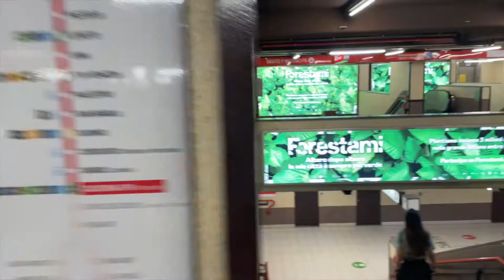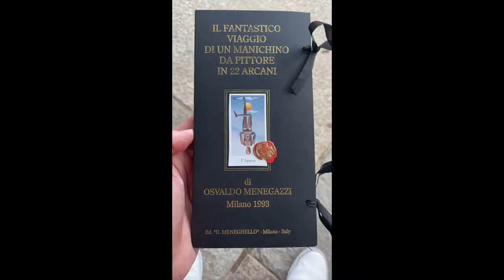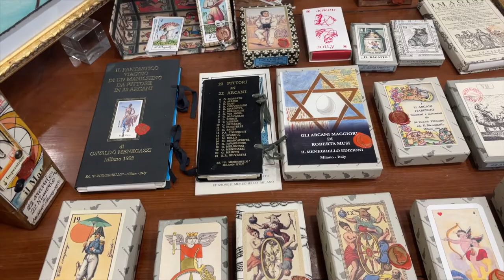I Met Osvaldo Menegazzi (Il Meneghello Tarot Store, Milan, Italy)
In August 2021, I made the trip to Milan, Italy to see Osvaldo Menegazzi, the legendary Tarot card maker. At 91 years old, he still comes to his workshop/store everyday to create Tarot decks. Although we spoke different languages, we were still able to communicate with each other through the language of Tarot. I gave him one of my hand stenciled Tarot decks and in return he gave me his favorite deck that he designed and signed it for me.

I didn't record everything for personal reasons.

The Tarot de Marseille Keyword Workbook Includes:

MAJOR ARCANA:- Major Arcana keywords- Major ArcanaÂ 'Reversed' Keywords

COURT CARDS:- Court Cards Keywords- Court Cards as Elements Keywords- Court Cards as Professions and PeopleÂ

PIP CARDS:- Numerological Keywords- Classical Elements Keywords-Pip Cards Keywords

✅ Etsy Store

A tarot reading should never be used in place of professional advice. Your reading cannot offer legal, medical, business or financial advice nor does any portion of your reading from East Tarot purport to. You should not rely on a tarot reader to make decisions that would affect your mental, legal, financial or medical conditions. If you need guidance in these areas PLEASE seek out a licensed professional. Readings can only give you guidance on how to cope with a situation on a spiritual level.